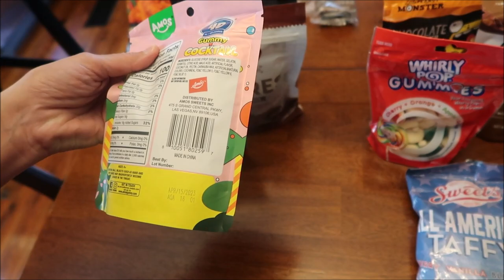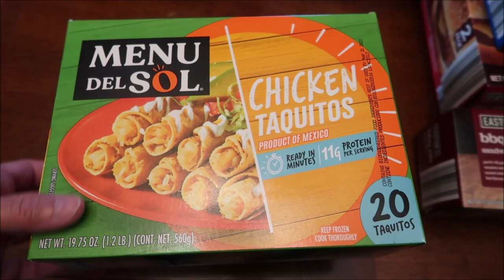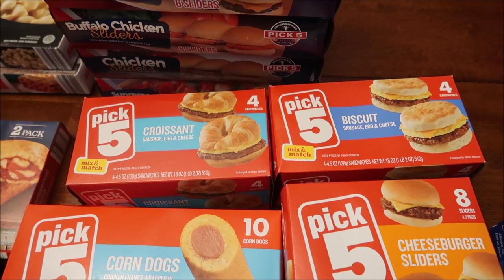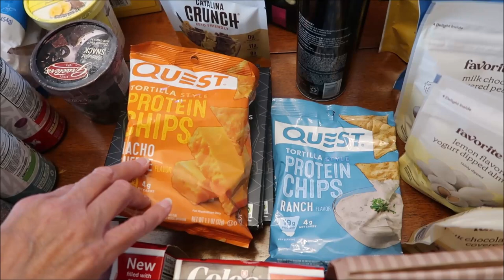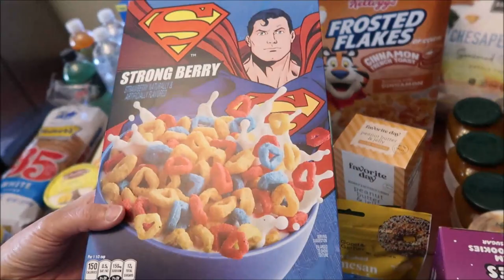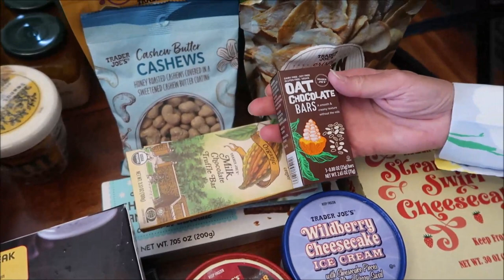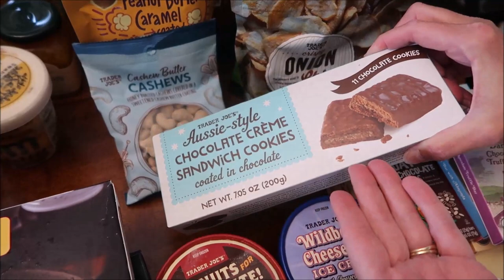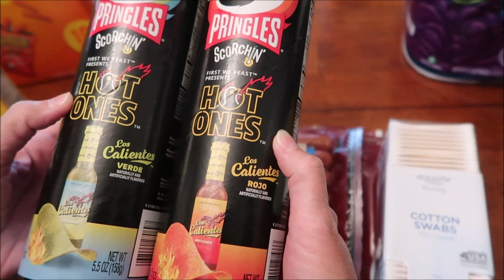Cracker Barrel,Save-A-Lot,Vitamin Shoppe,The Fresh Market,Trader Joe’s & More Haul 6/13/22 – 6/19/22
This week, we shopped in Clark’s Pump & Shop, Cracker Barrel, Save-A-Lot, Walmart, Graeter’s Scoop Shop, Vitamin Shoppe, Meijer, Target, The Fresh Market, Trader Joe’s and Kroger.